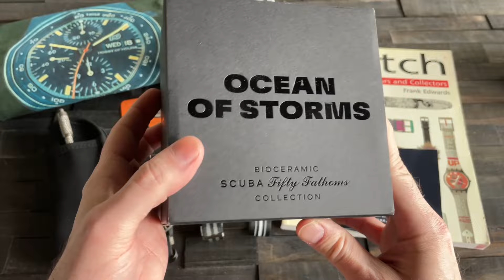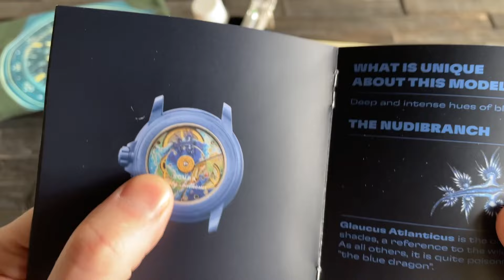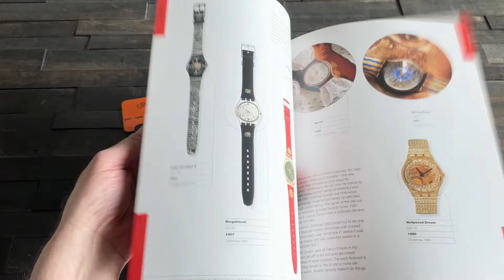Watch Wars: Maratac LSA vs. Swatch Blancpain Ocean of Storms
Watch Wars! Who will win...the Maratac LSA vs. Swatch Blancpain Ocean of Storms???